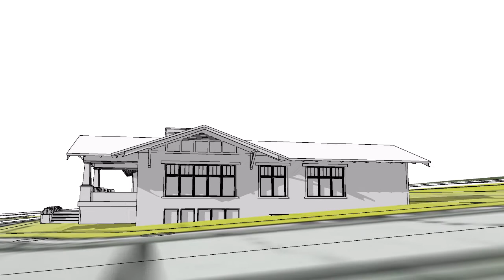arts and crafts st prex lot 12 clayton vance architecture